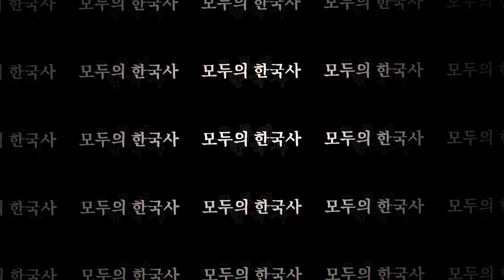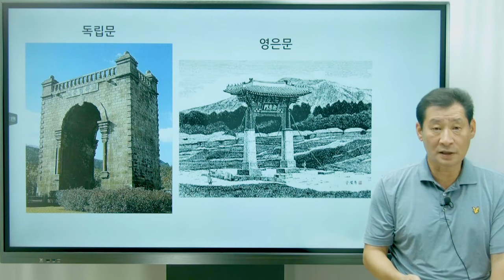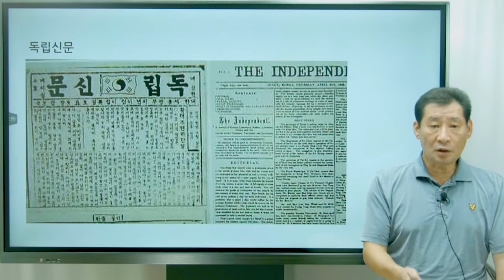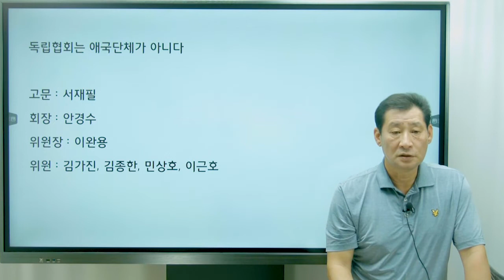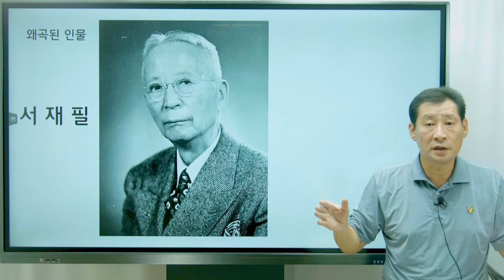역사 바로잡기 시리즈 01- 독립문 독립신문 독립협회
여러분! 여러분은 독립문 독립신문 독립협회에 대해서 바로 알고 계십니까?

FEAT. 서재필, Phillip Jaisohn